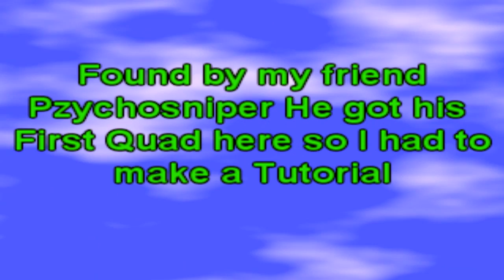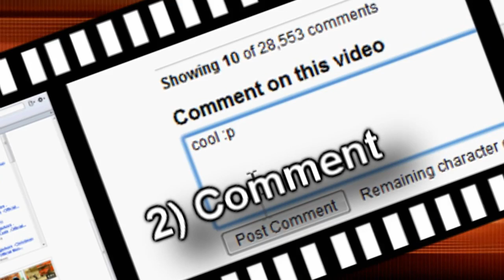*NEW* Highrise Spawn Kill Spot Tutorial:: Triple Spot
So ya this was found by my friend pzychosniper he got a quad here and its a pretty nice spot if you sdo it right and heres the tutorial i show different clips so you know where to aim and it works in public games just as much as it does in private match so Comment Rate 5 Stars and Subscribe Please!!

y Easy 50 boosting Service free money Recon Armor PS3 Microsoft ELITE Master Chief machinima THE NEW XBOX DASHBOARD COMING END OF SEPTEMBER. DEMO BY MAJOR NELSON. Call Xbox LIVE sims 2 Dash Board came early beta version cheatsboring program software demo major nelson blog free xbox live codes everydat prizerebel rewards1 hack generated generate online google virus unblock WII E3 2008 New Xbox 360 Dashboard Walkthrough Gametrailers posted penguin a Xbox 360 points coins change Dashboard armor halo 3 skulls Walkthrough Extra Tags] IGNORE [Extra Tags] E3 2008 New Xbox 360 Dashboard Hacking Club GamerTag Suspened PayPal reconFree Xbox Live Generator HALO 3 General mrwaterfalls Instantly Easy 50 boosting Service GWA Gator360 Supposed cp 1 Wwe Adam free money Recon Armor Master Chief PS3 Microsoft ELITE Master Chief machinima As Xbox 360® readies What is machinima for the next wave of audience gamertag change expansion, Microsoft today announced usa a new Xbox free habbo credits experience that will canada reinvent home entertainment from the inside out, changing the way we play games, watch movies and TV shows, and even become contestants in game shows. It all begins this fall with a bold new look and feel that is fun, social, and simple to use. FLYING GHOST Sign in with your Google Account! This is an E3 preview of the new Xbox 360 dashboard ... MONEY FREE AWESOMEThis is an E3 preview of the new Xbox 360 dashboard soon to be released. xbox 360 new dashboard gears marcus dom halo e3 electronic enterntainment expo dashboards fall update 2008, including new avatars, 1vs100, and Netflix support. New Xbox 360 Dashboard Fall Update 2008 walks you through some of the new features xbox dashboards fall update including avatars 1vs10 Demo game installation process for the New Xbox Expe... SUBSCRIBER HACK WEBDemo game installation process for the New Xbox Experience dashboard Want to Subscribe? ALOT OF VIEWSSign in to YouTube now! RING OF DEATH Sign in with your Google Account! New dashboard interface for the Fall. This update wi... PS3 VS XBOX 360New dashboard interface for the Fall. This update will create an all new Xbox Live experience, as well as add Netflix to all Xbox Live Gold Subscribers for free on their Xbox 360 Marketplace. New avatars for all Xbox Live users, and more! xbox 360 microsoft dashboard avatars new experience e3 2008 bringing it home gears of war fall update halo resident evil This is the all new XBOX 360 Dashboard look. It gives you the ability to create an avatar which is like the Nintendo Wii XBOX 360 Experience Dashboard Live Halo * Play from hard drive. Copy your games from the game disc and play directly from the hard drive. Not only will the drive not spin, but load times are quicker, as well. Of course, you will still need the disc in the tray to prove you own the game. * Access Xbox LIVE Marketplace on the Web. Browse and purchase Marketplace content whenever you want from Xbox.com and it downloads automatically to your console. Purchase that new map, television episode, the latest Xbox LIVE Arcade game or set up a movie to watch when you computerget home from work. download movies watch movies online no credit card * Dashboard built into the buyingnew Xbox Guide. For everyone who loves rent the how to free ms points xbox live subscription you tube partner prize rebel cheat engine fire fox i soulja boy bird walk mrfirefalls mrwaterfalls i can get you recon image fake not real do not post illegal banned suspension hacking youtube accounts hotmail yahoo google mail send sent recieved customer service boosting prank Major Nelson shows us how to customize Avatars. Avatars are coming this fall in the Xbox 360 dashboard update The New Xbox 360 Experience, including avatars and new games available for download on the Xbox Live marketplace. This video was shown at the E3 Press Conference penguin July 14, 2008. The new experience will be available Fall 2008. : New Xbox Experience (NXE)New Xbox Experience Game Installation What happens Process .call $100 msn password demo game Xbox 360 - Avatars in New Xbox Experience Gamer Pics Theme Blayzeboy Vital Overkill MrWaterFall Digital Ph33r how to get recon armor iPod touch prizerebel hadk generator habbbo coins for club free games on pc computer mirrors edge call of duty 4 5 farcry gears of war 2 2 resistance 2 need for speed undercover mortal kombat DC Universe Little big

Song- Eminem-Lose Yourself